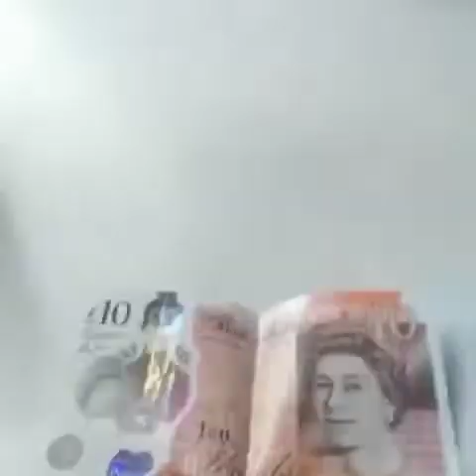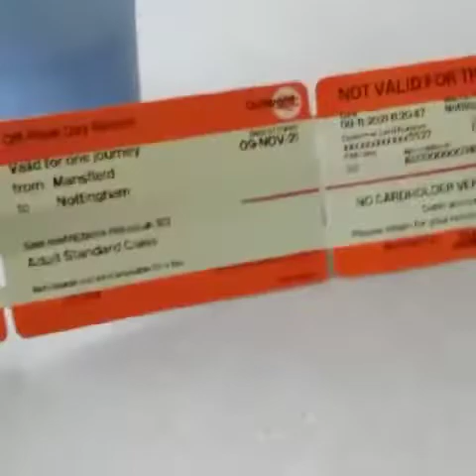How to travel Cheap to Nottingham 💕- GO CHEAP...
We tried to visit Nottingham in low budget... We mistaked about ticket price But we had good day... Our travel ticket was £7.30 and food platter for £5, which was big enough to keep us full for the rest of the day and we also managed Costa Coffee on sharing. This video is not scripted.
We will make another video for those who doesn't want to go to Pakistan Centre for food... 😜